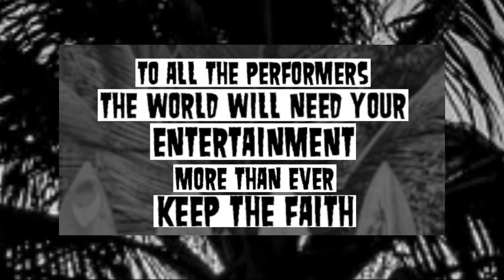Zoom Lagoon 24: Scott Blugrind, Meadow Perry, The Amazing Etchman, Jonathan Molo, and Jack Spareribs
ZOOM LAGOON 24:
The Non-Denominational Completely Neutral Holiday Party
Host Scott Blugrind @blugrind1 does all the intros in the style of Christmas Classics and he has some great trivia Christmas Trivia Questions!
Bubble Magic Artist: Meadow Perry returns and is amazing! @meadowperry
The Amazing Etchman dazzles with his holiday art done perfectly on an Etch-A-Sketch. @amazingetchman
Pirates & Puppets with Captain Jack Spareribs @jackspareribs
Exciting Magic with Jonathan Molo @jonathanmolo